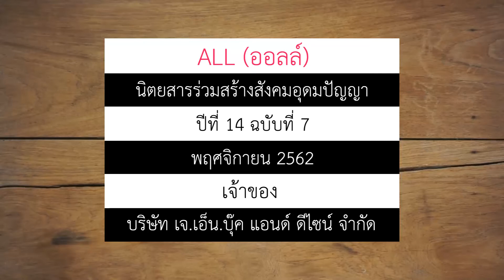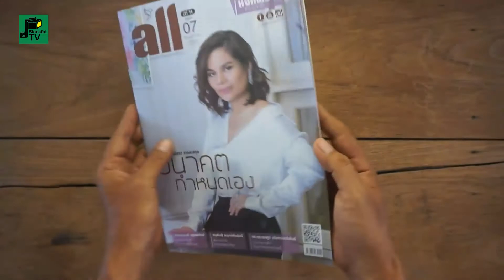ALL (ออลล์) ปีที่ 14 ฉบับที่ 7 พฤศจิกายน 2562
ALL (ออลล์)
ปีที่ 14 ฉบับที่ 7 พฤศจิกายน 2562
ปก (โอปอล์) ปาณิสรา อาระสกุล

นิตยสารรายสัปดาห์
นิตยสารส่งเสริมศิลปวัฒนธรรมไทย
พร้อมสาระน่ารู้ที่หลากหลาย และวาไรตี้บันเทิงที่คุณชื่นชอบ
แจกฟรี! ทุกวันจันทร์แรกของเดือน
ที่ร้าน 7-eleven เฉพาะใน กทม. สาขาที่ร่วมรายการ

ที่ปรึกษา : ก่อศักดิ์ ไชยรัศมีศักดิ์, สุวิทย์ กิ่งแก้ว, วิฑูร นิรันตราย, พจนารถ ภูวเศรษฐ์

ผู้อำนวยการนิตยสาร : ธานินทร์ บูรณมานิต

ผู้อำนวยการฝ่ายโฆษณา : นิภาภรณ์ อัครผลพานิช
บรรณาธิการบริหาร : ประสิทธิ์ ฉกาจธรรม
บรรณาธิการผู้พิมพ์ผู้โฆษณา : ภควรรณ สมดั่งเจตน์
ที่ปรึกษากองบรรณาธิการ : กณพ ว่องรัตนาธร
กองบรรณาธิการ : เบญจวรรณ นรสิงห์, ภิญญ์สินี ธนาพันธ์เลิศ, ลดาวัลย์ ปฐมสุริยะพร
ช่างภาพ : กิติยาพร สมดอกแก้ว

ประสานงานโฆษณา : วันวิสาข์ บุญญาเมธาวี
ผลิตโดย : บริษัท เอสเอสเอ็ม จำกัด
พิมพ์โดย : บริษัท สยามพริ้นท์ จำกัด

แยกสี : เอส.เอส.ฟิล์ม โปรเซส

ISSN 19053762